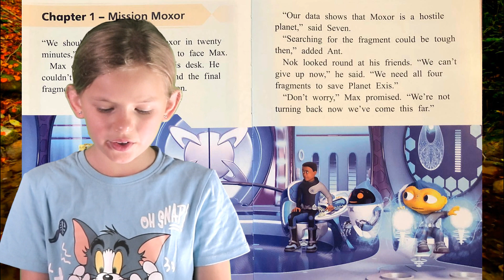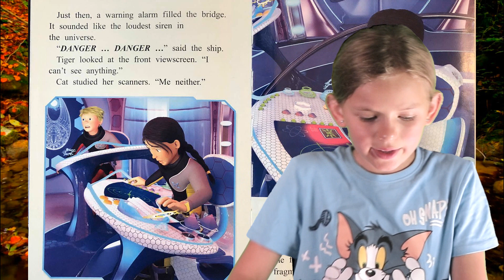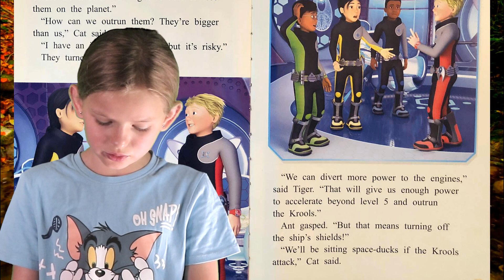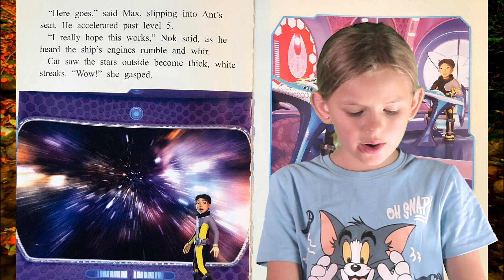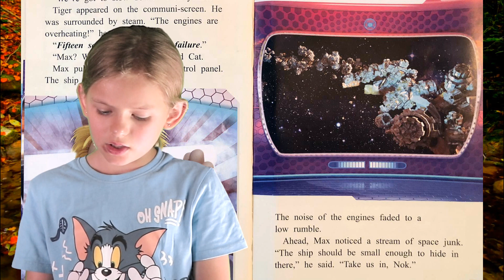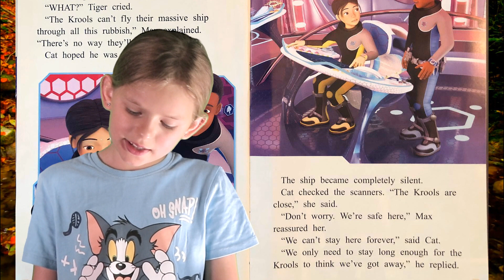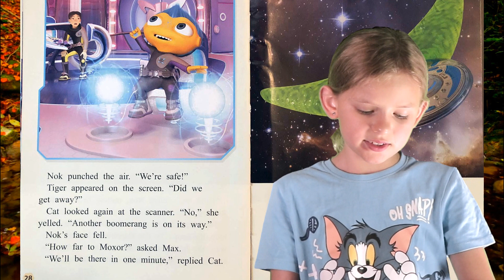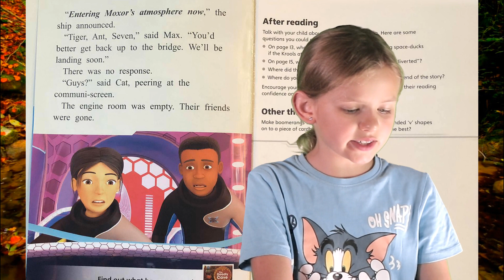Read with Mira - Oxford Alien Adventures Book 25 - Space hunt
Read with Mira the next book from "Alien adventures" series published by Oxford University Press.
Book 25 is called  "Space hunt".